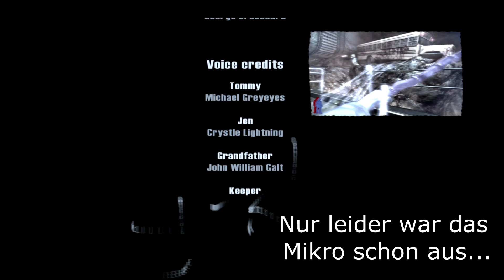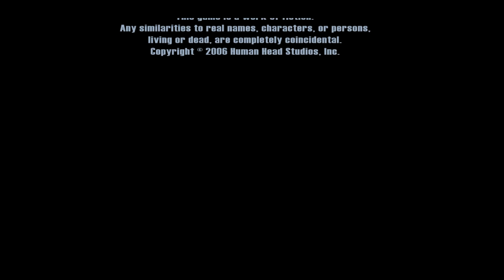Prey # 16 Auf weiter Reise BOSS FINALE Let's Play German, Deutsch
Prey ist ein Computerspiel aus dem Jahr 2006, das von den US-amerikanischen Entwicklerstudio Human Head Studios im Auftrag von 3D Realms entwickelt wurde. Der Ego-Shooter handelt von einem jungen Cherokee namens Tommy, der eine außerirdische Bedrohung abwenden muss, indem er sich auf seine indianischen Wurzeln besinnt.